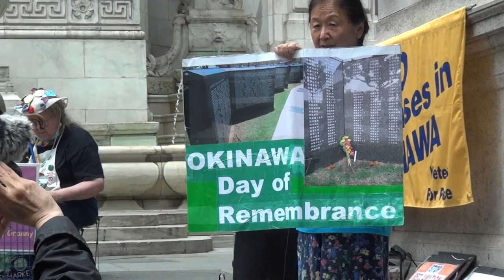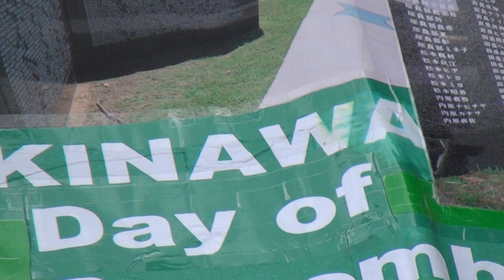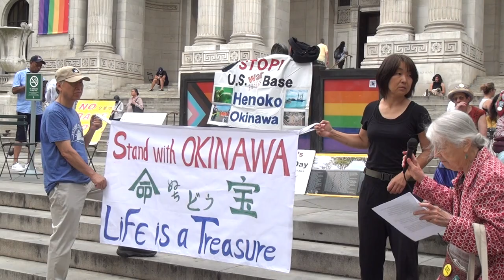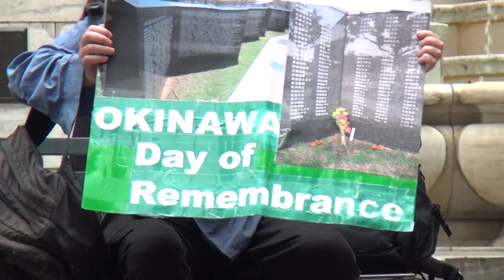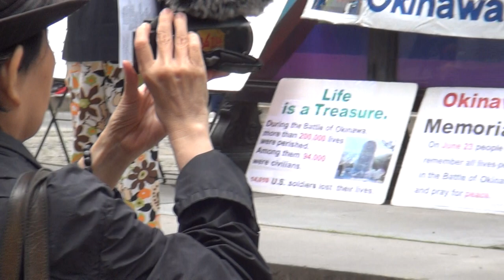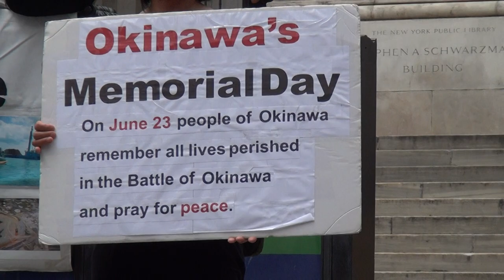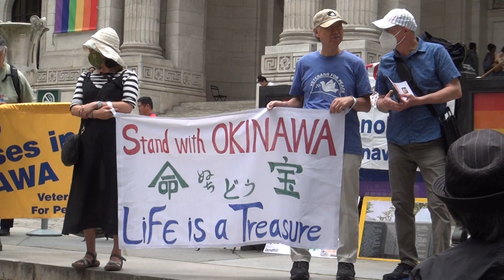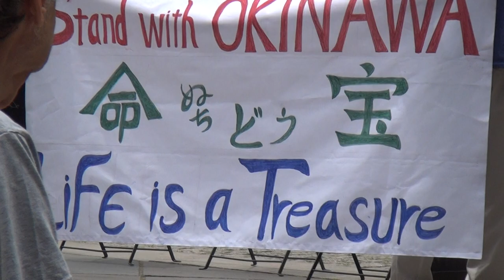Okinawa Memorial Day. No US Bases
On the 77th Anniversary of the ending of the Battle of Okinawa, a public plea for no US military bases and peace in the East Asian region. With speakers, song, and dance at the New York Public Library, June 23, 2022.